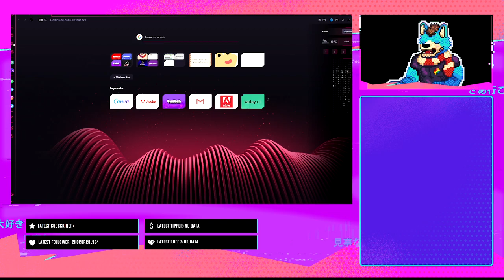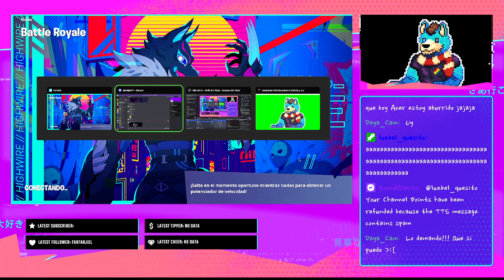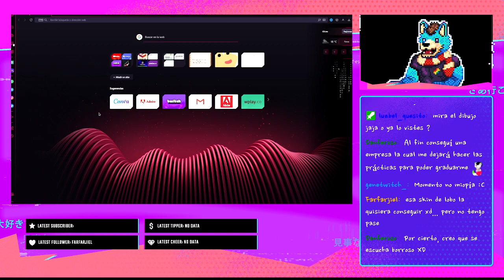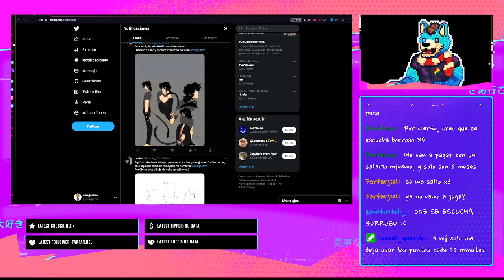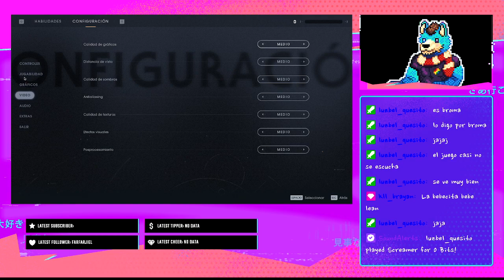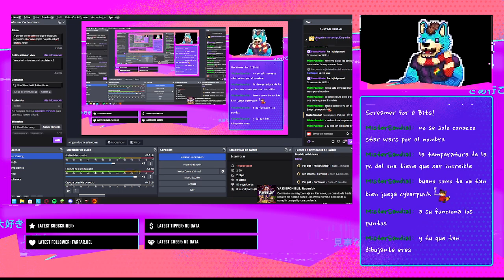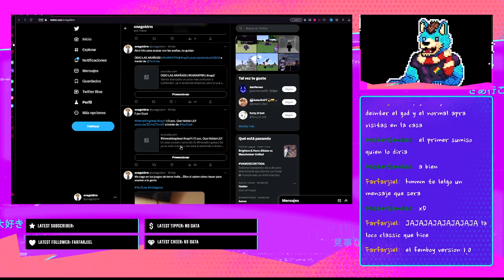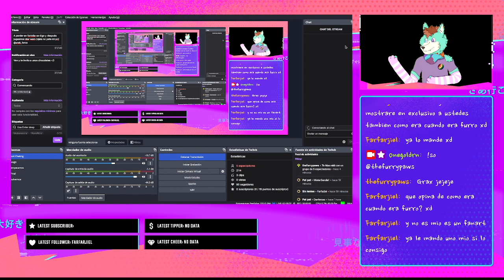A perder en fortnite se digo y después juguemos star wars (ojala no pete mi pc)